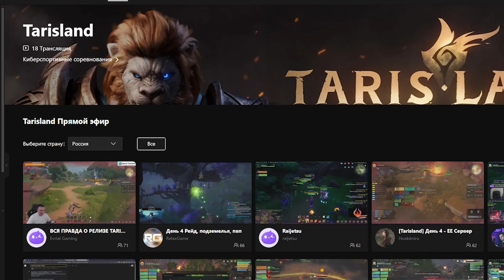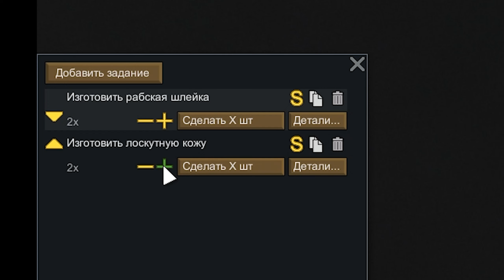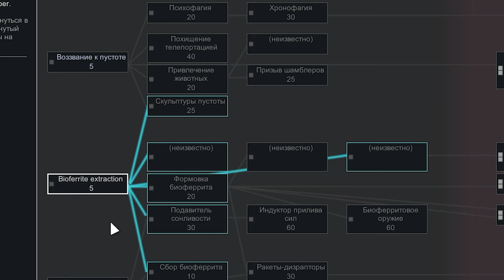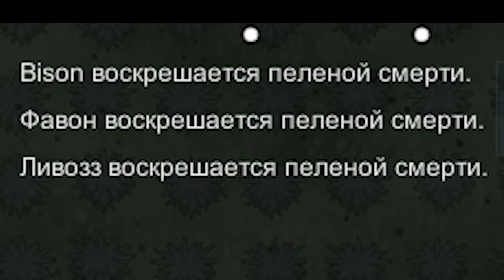АНОМАЛЬНЫЙ ДЕД | RimWorld прохождение | ИСТОРИЯ ДЕДА #5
Загрузи на Nimo TV и получи денежные призы до 3,000,000 рублей, крутые аватары и награды!

История Деда продолжается. Rimworld, прохождение.

RimWorld (РимВорлд) — игра, которая поведает тебе историю, произошедшую на просторах бескрайнего космоса. Дело в том, что ты будешь управлять небольшой группой колонистов, которые потерпели крушение на совершенно неизведанной планете. Теперь на твои плечи ложится огромная ответственность за жизни и спасение своей команды.

Во время прохождения РимВорлд ты должен приложить все усилия для того, чтобы создать процветающую цивилизацию, постепенно истребляя всю вражескую силу.
В RimWorld управлять колонистами ты будешь с помощью приказов, которые они будут исполнять. Так, следя за работой и контролируя процесс, ты сможешь добиться успеха в своём нелёгком деле. Внимательно следи за состоянием своих подопечных, а также выполняй все их потребности.

Все события в RimWorld будут происходить по случайному стечению обстоятельств, поэтому советую тебе принимать решения с умом, ведь от этого зависит исход. Находи источник пропитания и поближе к воде начинай строить своё поселения, кирпич за кирпичиком. Не забывай постоянно усовершенствовать свои владения, чтобы жителям было максимально комфортно.